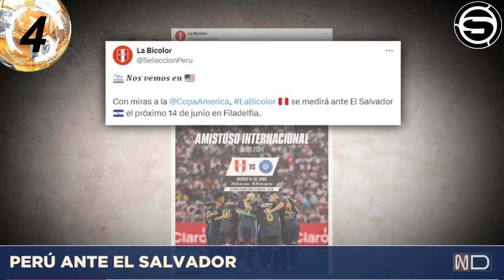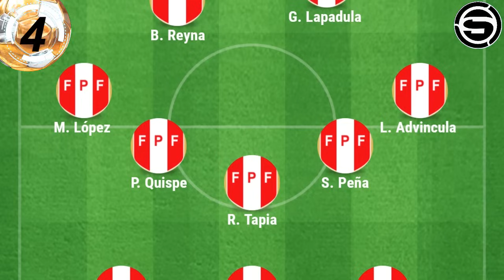NUEVO PERUANO a SERIE A de ITALIA! XI TITULAR PERÚ v PARAGUAY con OLIVER SONNE? ALIANZA SUPLENTES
Te traemos la información NUEVO PERUANO a SERIE A de ITALIA! XI TITULAR PERÚ v PARAGUAY con OLIVER SONNE? ALIANZA SUPLENTES y otras noticias del futbol peruano en titulares.